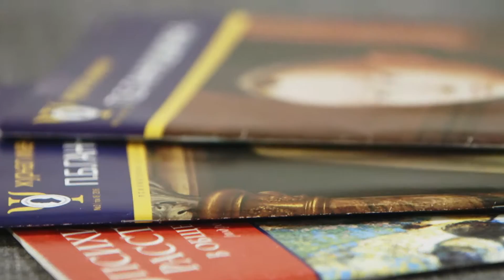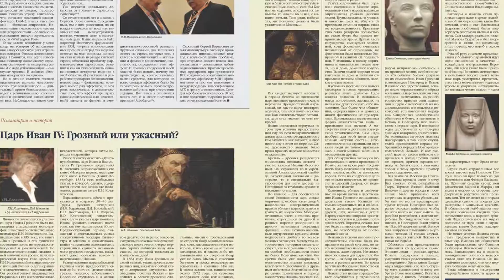Премия «Гармония» 2016 - Пётр Викторович Морозов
Пётр Викторович Морозов (Москва), Член Правления и представитель Всемирной психиатрической ассоциации по Восточной Европе, д.м.н., профессор кафедры психиатрии ФГАОУ ВО  «РНИМУ им. Н.И. Пирогова» Минздрава России, Вице-президент Российского общества психиатров, Член Совета Европейской ассоциации психиатров, Главный редактор журнала им. П.Б.Ганнушкина «Психиатрия и психофармакотерапия», Главный редактор газеты «Дневник психиатра» - Победитель Национальной общественной премии в сфере охраны психического здоровья «Гармония» 2016, в номинации «За вклад в науку, образование и просвещение» .